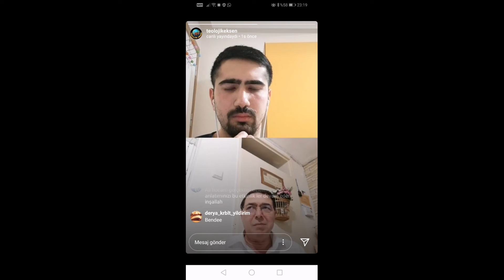Oruç ve Zekatla İlgili Merak edİlenler- 10 - Bid'at nedir?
oruç ve zekat ile ilgili merak edilen konulardan biri de insanların ibadet uydurmasıdır. İslam alimleri tarafından bid'at kabul edilen bu uygulama konusunda İnönü Üniversitesi İlahiyat Fakültesi öğretim üyesi Doç. Dr. Ali Duman'a sorduk.

İlahiyat bilgi paylaşım platformu
İnönü Üniversitesi İlahiyat fakültesi öğrencilerinin bilgi paylaşım kanalı

Kanalımızı ve videolarımızı paylaşarak daha çok kişiye ulaşmasına yardımcı olabilirsiniz.

Siz de merak ettiklerinizi gönderin hocalara soralım

Tweter adresimiz: @TeolojikE